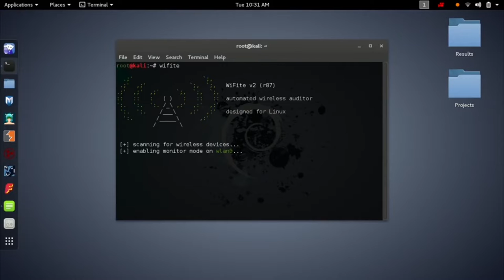The Daily Life of a Network Engineer